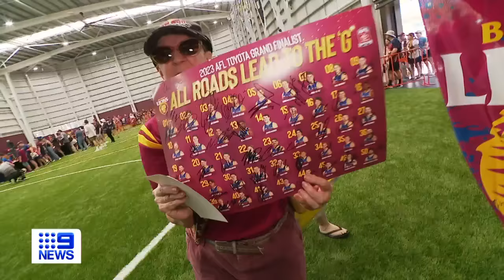Collingwood grand final victory celebrations continue on ‘Magpie Monday’ | 9 News Australia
*Subscribe and 🔔 | Traditional known as ‘Mad Monday’ turned ‘Magpie Monday , Collingwood players continued to kick on their Premiership party with a variety of guises, which included a dinosaur, an F1 Driver and one from Nine Melbourne’s own newsroom.